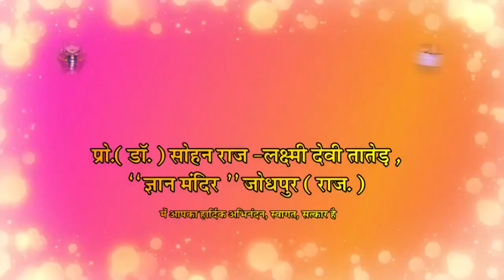वेदांत में जीव और ब्रह्म || Vedant me Jeev aur Braham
Sohan Raj Tater BRIEF Inspring Talk 119